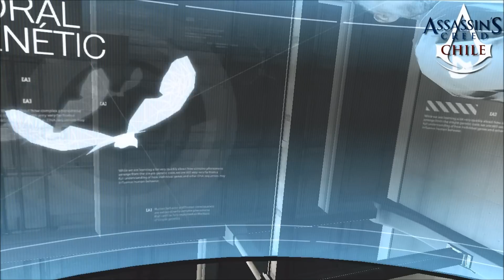AC | Bloque 1 de memoria - Parte 1 [Videoguía]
Comenzando con la Video Guía de Assassin's Creed 1
Aquí vemos la introducción de Desmond en el Animus, en Abstergo y el video tutorial para comenzar a comprender lo que es revivir las vidas pasadas, junto a Altair, nuestro antepasado de tiempos de Cruzada